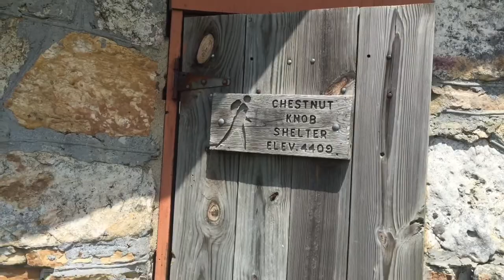AT Thru-Hike 2018 Day 42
5/20/18 Maul Branch Shelter to Jenkins Shelter 20.1mi. 7:20 start, A long 5 mile uphill hike to a big stone shelter on top on a mountain today but to early to stop for the day plus there's no water supply so continued on, all downhill from here.